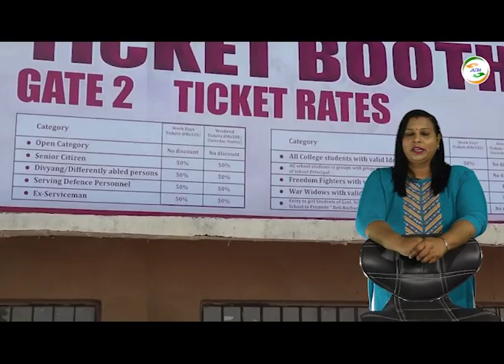Surajkund International Craft Mela 2023 फरीदाबाद |Girls Dance,Full Tour+All Information (HIND)|Jazba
📽Video Credits:-

biggesthelicopters
manufacturing factory of india
surajkund +mela +2023 + theme+statetand+country +in+hir
GenailtVouTube Maps
Google a surajkund mela
surajkund mela 2023 theme state and country in hindi
surajkund mela 2023 in hindi
Suraj kund Mela F7PP4WJA, Surajkund Mela Rd, Lakewood city, Surajkund, Farid
surajkund mnela 2023 theme state and country in hindi
Suraj kund MelaF7PP+WJ4 Surajkund Mela Rd Lakewood city. Surajkue
surajkund mela 2023 theme state
surajkund mela 2023 timing
faridabad mela
faridabad mela 2022
faridabad mela surajkund
faridabad mela 2023
faridabad mela sector 12
faridabad mela dussehra
faridabad
mela status
a faridabad mein dussehra ground
faridabad mela band
faridabad mela dussehra ground
faridabad ka mela
faridabad dussehra mela 2022
faridabad surajkund mela dance
faridabad pankha mela 2022
surajkund mela 2023 me bachho ke liye jhule
surajkund mela 2023
surajkund mela 2023 me jhule
surajkund mela
surajkund mela 2023 faridabad
surajkund
surajkund mela today
surajkund ka mela
surajkund ka mela 2023
surajkund mela live
surajkund mela 2022
surajkund mela song